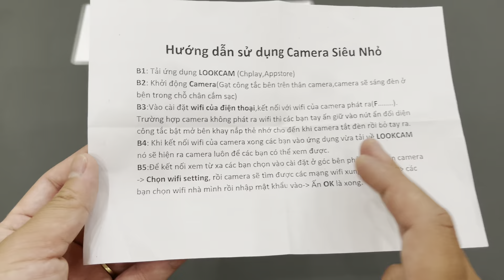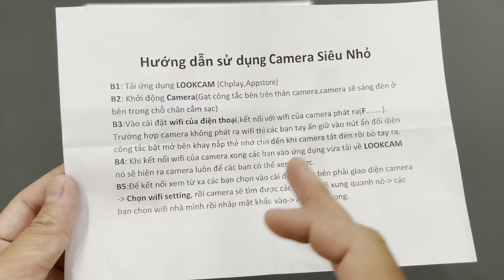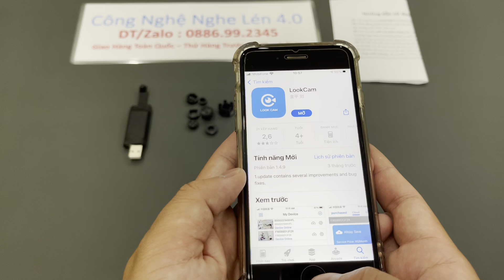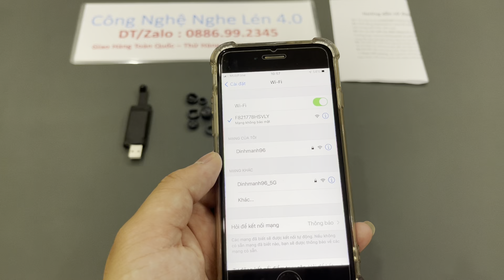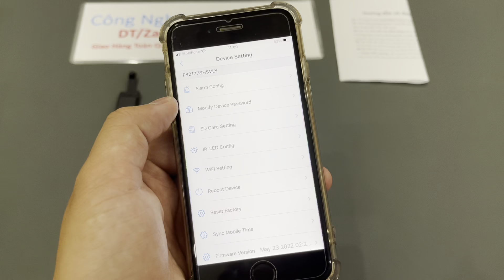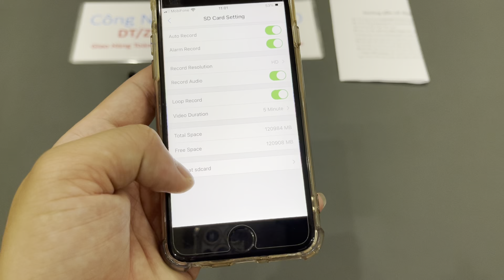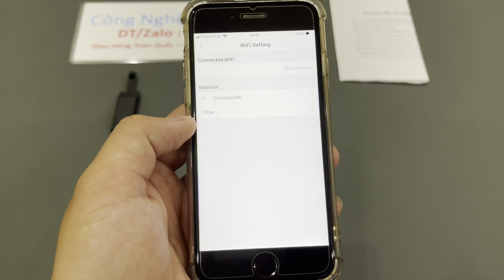Camera Siêu Nhỏ S88 Công Nghệ Mới , Camera Ngụy Trang Cúc Áo S88 Wifi Xem Trực Tiếp Trên Điện Thoại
Camera cúc áo S88 quay lén là sản phẩm camera quay lén không dây được thiết kế nguỵ trang hình dạng cúc áo cực khó phát hiện. Nó giúp bạn có thể dễ dàng sử dụng nó để qua mặt các người am hiểu về công nghệ
Với nhiều tính năng công nghệ được tích hợp trong chiếc camera siêu nhỏ này nó có thể giúp các bạn giải quyết được rất nhiều vấn đề trong cuộc sóng, nó có thể ghi lại tất cả hình ảnh mà bạn muốn ghi lại nhưng lại không muốn người khác biết.
Ngoài ra tính năng lưu lại vào thẻ nhớ thì chiếc camera cúc áo S88 nào còn có thể kết nối xem từ xa qua điện thoại chỉ cần điện thoại của bạn có 3G 4G hoặc Wifi
Chất lượng hình ảnh thu được cho chất lượng siêu nét Full HD 4K với phần mềm Lookcam điều khiển dễ dàng qua điện thoại các bạn nhé